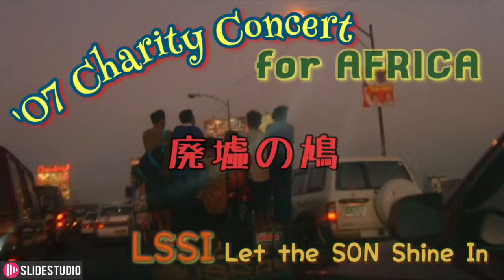廃墟の鳩 LSSI 2007 Charity Concert for African Victim Support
Let the SON Shine In  2007年 アフリカ難民支援チャリティーコンサートを開催

私たちLSSIは1975年からカトリック初台教会のミサで毎月２回フォーク賛歌の演奏奉仕をしています。
1981年ローマ教皇ヨハネパウロ２世来日の際の後楽園球場のミサでの演奏、マザーテレサ来日の際の東京カテドラルのミサでの演奏ができたことは私たちの大きな喜びとなっています。

また日本各地でのコンサート、ミサでの演奏奉仕、老人ホーム等での歌のボランティアをして現在に至ります。